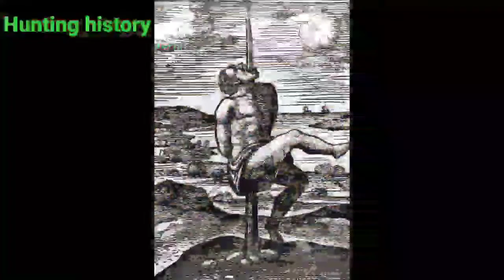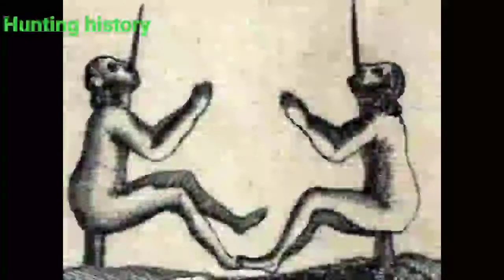दुनिया की 5 सबसे ज्यादा शर्मनाक और घिनौनी सजाHorrerstoryinindia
Dosto swagat hai aapka hamare channel par aaj main aap ko batane ja raha hoon duniya ke itihas me di jaane wali sabse khatarnaak saja ke bare me jinke bare me sunkar aapko bhi sharm aa jaegi

India ki top horror please